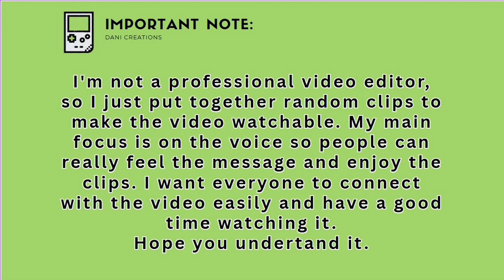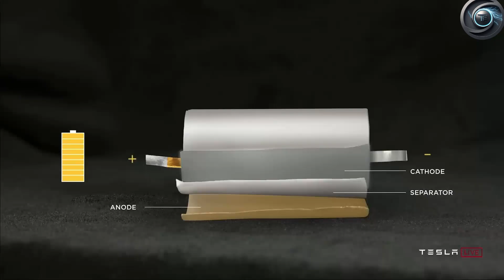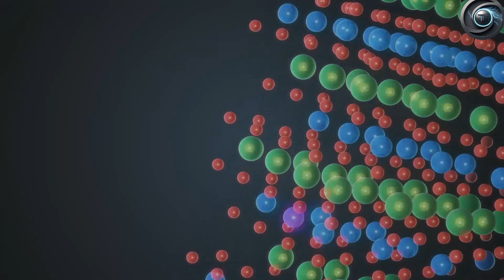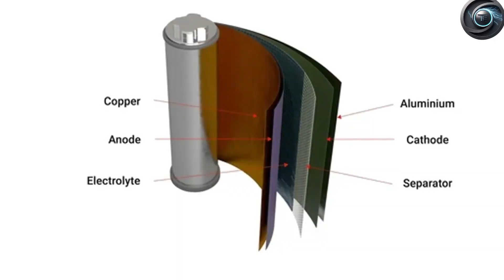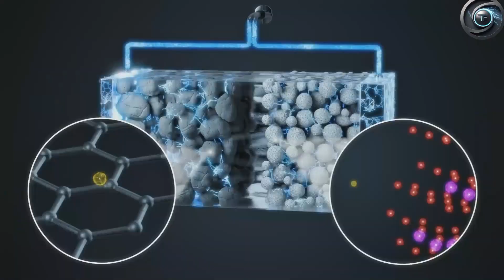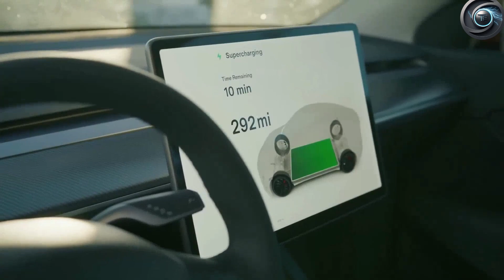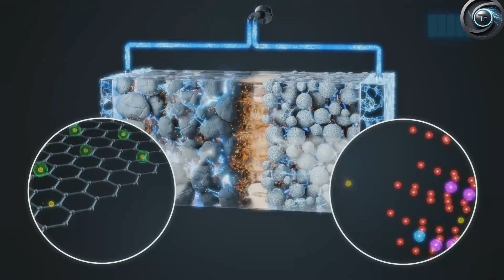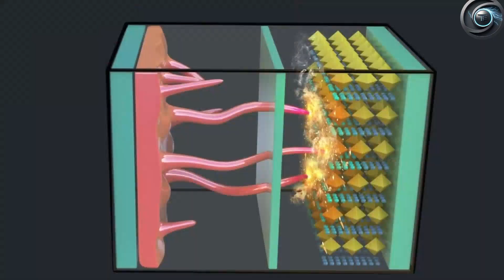Tesla Model 2 Price Bomb: $15,990 CONFIRMED for 2026 w/Aluminum Ion Breakthrough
🔥 BREAKING: Tesla's $15,990 Model 2 CONFIRMED for 2026 with revolutionary aluminum-ion battery technology! Elon Musk's affordable EV game-changer could DESTROY the auto market. Get exclusive details on:

⚠️ How Tesla achieved the impossible $16k price point
⚡ Aluminum-ion vs lithium-ion: 3X faster charging & 2X lifespan
🌎 Production plans & global rollout strategy
📉 What this means for Toyota, VW, and BYD
🚀 Musk's secret battery tech breakthrough revealed

📢 SOURCES: Insider leaks + Musk's cryptic tweets analyzed by EV experts

💬 Comment: Will YOU buy a $16k Tesla?

📌 CHAPTERS:
0:00 - $16k Tesla CONFIRMED!
1:22 - Aluminum-ion battery EXPLAINED
3:15 - Charging speed COMPARISON
5:08 - Production timeline REVEALED
7:45 - Why competitors should WORRY
10:12 - Musk's latest battery tease DECODED

🔔 TURN ON NOTIFICATIONS for Model 2 updates!